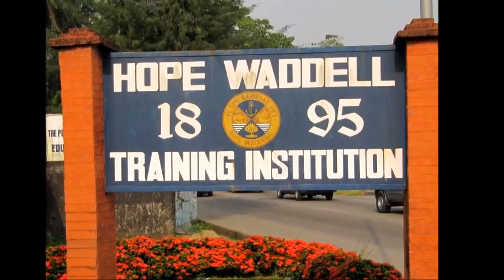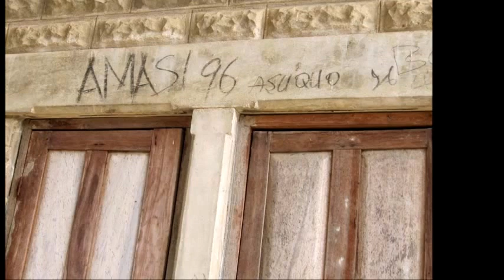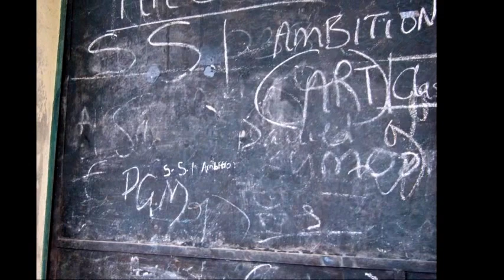Hope waddell training Institution, Calabar, Nigeria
Howad weee...! I decided to compile a history of our prestigious school for posterity sake. Our great institution management has not shown any interest in the upkeep and maintenance of our Alma Mata's  infrastructures - Which is quiet a shame. All the same let´s celebrate our lives, our past and what life has made of us, sailing through this very passage of adventure and nostalgia.